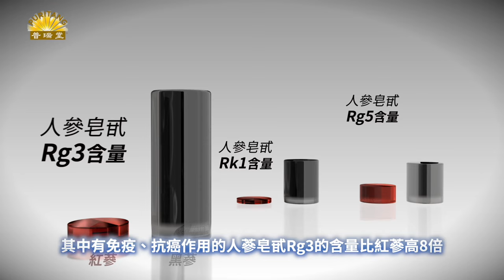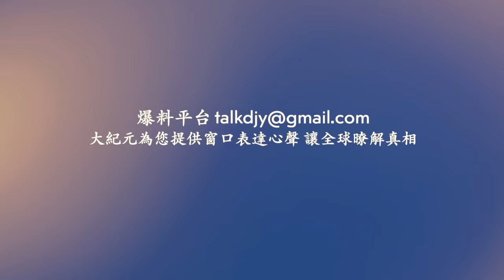廣東揭陽整棟廠房被大火吞噬！廣州一市場發生爆炸火災！新橋芯片廠起火 官媒噤聲！青海茫崖市發生5.5級地震！台灣地震 中國多地震感強烈！中國疫情延燒 民眾：到處聽見咳嗽聲